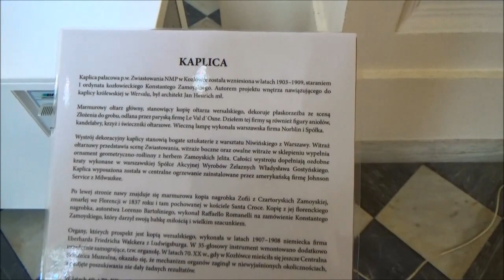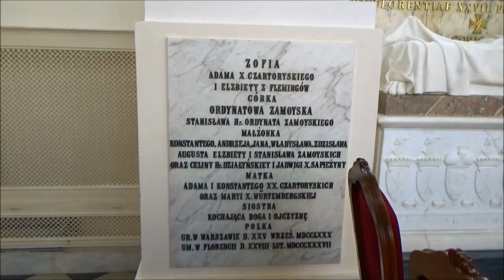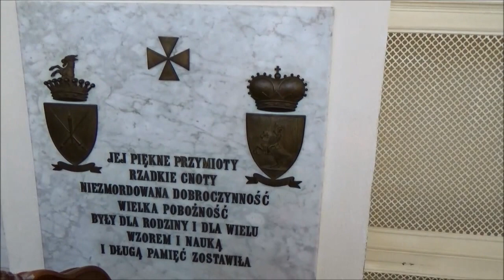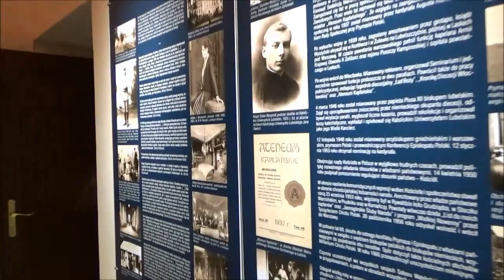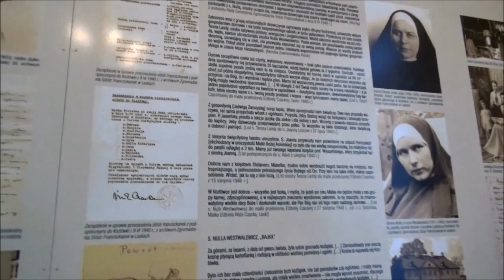Kaplica p.w.Zwiastowania NMP - Pałac Zamoyskich w Kozłówce/ Woj.Lubelskie, Polska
✅Kaplica - Wzniesiona w latach 1903–1909. Wzorowana na kaplicy królewskiej w Wersalu, skąd skopiowano sztukaterie, kolumnadę, ołtarz i prospekt organowy. Wystrój wnętrza projektu warszawskiego architekta Jana Heuricha mł.  W prezbiterium witraż ze sceną Zwiastowania, pozostałe witraże z dekoracją geometryczną i herbem Zamoyskich. Ołtarz zdobiony brązami (figurami aniołów, główkami puttów i motywami roślinnymi: antepedium z przedstawieniem
 złożenia do grobu) odlanymi przez francuską firmę Le Val d'Osne.  Organy z mechanizmem grającym organolą, zbudowane w 1907 roku przez niemiecką firmę   E. F. Walckera w Ludwigsburgu. Wykuta w białym marmurze kopia nagrobka Zofii z Czartoryskich Zamoyskiej (oryginalny nagrobek dłuta Lorenzo Bartoliniego w kościele Santa Croce we Florencji).
✅ W roku 2002 zakończona została konserwacja wnętrza kaplicy, którą Muzeum Zamoyskich w Kozłówce otrzymało Laur Konserwatorski.
✅ Na łączniku między pałacem a kaplicą umieszczone zostały popiersie i tablica dedykacyjna upamiętniające postać Księdza Prymasa Stefana Wyszyńskiego,  wykonane dzięki życzliwości i hojności wielu Fundatorów.
✅ W dniu 9 czerwca 2000 roku w Muzeum Zamoyskich w Kozłówce odbyło się uroczyste odsłonięcie popiersia i tablicy dedykacyjnej upamiętniającej postać Księdza Prymasa Stefana Wyszyńskiego i jego pobyt w Kozłówce w czasie okupacji. W uroczystości uczestniczyło około 560 osób. Honorowy patronat nad tym przedsięwzięciem objął ksiądz Arcybiskup Józef Życiński.
✅ W okresie od 1 sierpnia 1940 roku do początku września 1941 ukrywający się przed Niemcami ksiądz Stefan Wyszyński przebywał w majątku kozłowieckim na zaproszenie Aleksandra i Jadwigi Zamoyskich jako kapelan sióstr franciszkanek z Zakładu dla Ociemniałych w Laskach, które wraz z grupą podopiecznych także znalazły tutaj schronienie. Wykłady księdza Wyszyńskiego dla sióstr oraz dyskusje, w których brali udział także inni ukrywający się u Zamoyskich goście, nazywane były
"Akademią Kozłowiecką". Spełniając także posługę duszpasterską, ksiądz Stefan Wyszyński odprawiał Msze św. i nabożeństwa w Kozłówce oraz w innych pobliskich miejscowościach. Był również zaangażowany w tajne nauczanie.

Materiały użyte w filmie wykonała i udostępnia @MariaTravelNaturePOLAND

▶ Muzyka - Chris Zabriskie: Brethren, Arise